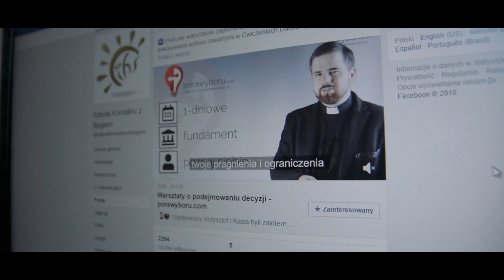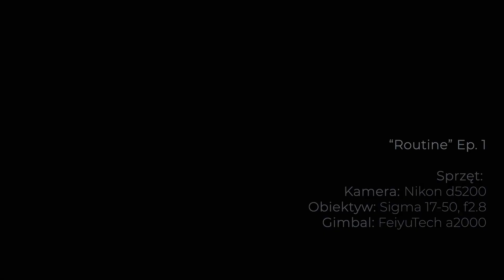Miałem marzenie... / Routine Ep. 1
Dziś opowiem wam o moim "marzeniu" które jednak nie było marzeniem. Czyli jak ogarniać to co jest dla mnie ważne?
Nowa seria z nową siłą na tym kanale! Zapraszam do mojej... rutyny.